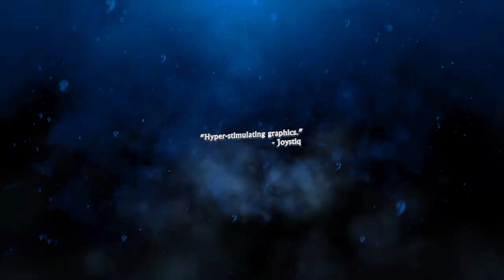Wii U - Games of Past, Present and Future